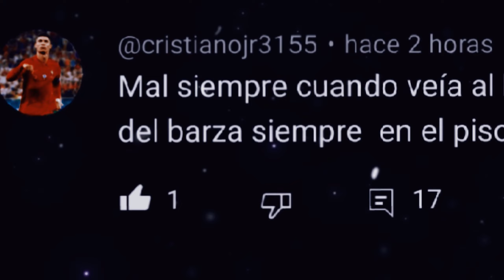Los goles más locos de Cristiano Ronaldo.